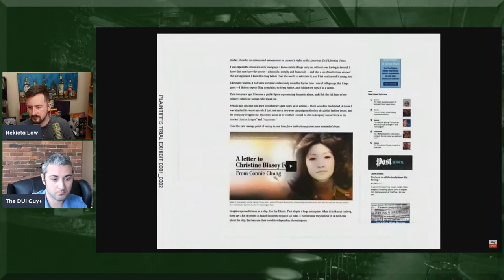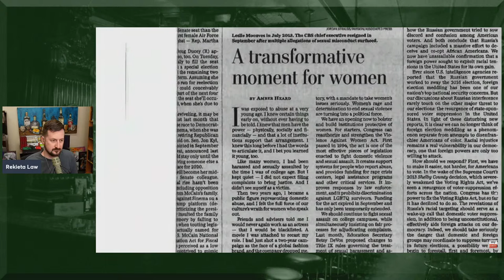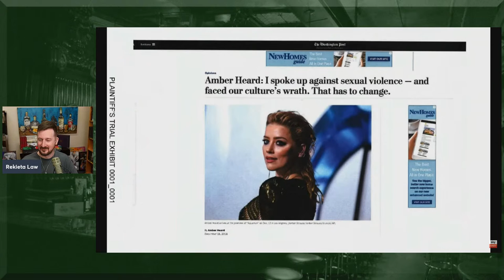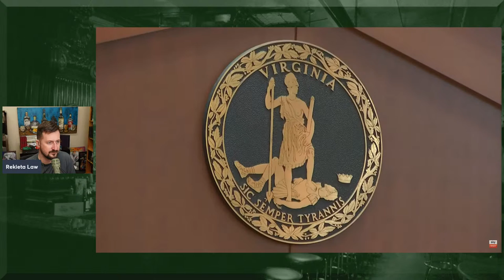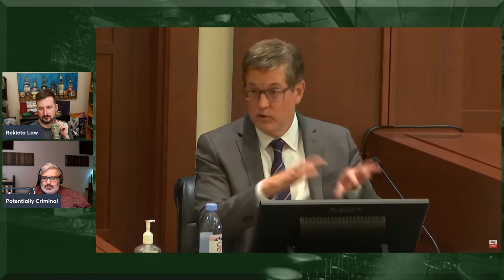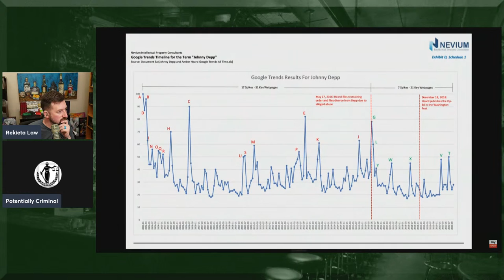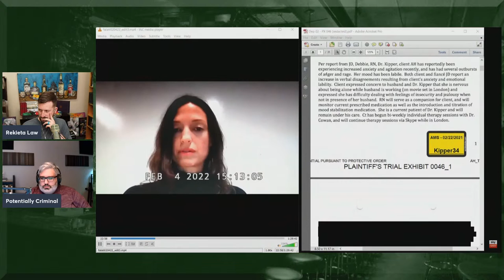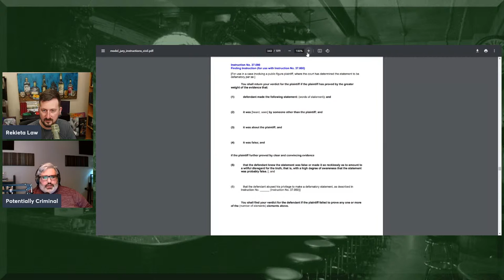Johnny Depp vs. Amber Heard Trial LIVE! - Day 12 - Will Johnny Depp Rest Today?!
Johnny Depp's case in chief continues, but will they rest today? Amber Heard is expected to take the stand FIRST for the defense, will that happen? Why did Amber Heard fire her PR team?

Joined by @VivaFrei @TheDUIGuyPlus @PotentiallyCriminal

Credits!